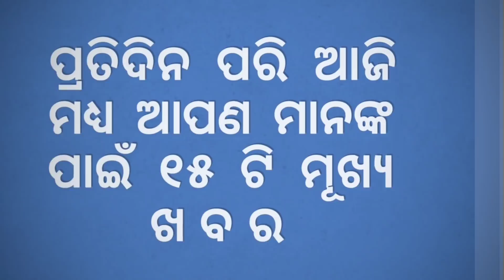Ajira Mukhya Khabar | Pm Modi to address 7th Yoga Day today, Rath Yatra Schedule released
PM Modi to address 7th International Yoga Day programme today.

Entire schedule of Puri Rath Yatra 2021 rituals released; Know details.

ନମସ୍କାର OLLYWOOD NEWS ରେ ଆପଣଙ୍କୁ ସ୍ୱାଗତ, ପ୍ରତିଦିନ ଦେଶ ଦୁନିଆର ଗୁରୁତ୍ୱପୂର୍ଣ୍ଣ ଖବର ସହିତ ମନୋରଞ୍ଜନ ଦୁନିଆ ଏବଂ ଖେଳ ଖବର ସର୍ବପ୍ରଥମେ ଜାଣିବା ପାଇଁ ଏବେ ହିଁ SUBSCRIBE କରନ୍ତୁ ଆମ ଚ୍ୟାନେଲ OLLYWOOD NEWS କୁ News and Latest news India and the world Politics and nation and Entertainment, Sports. Ollywood News has sight on various incident from Odisha and India and other countries.